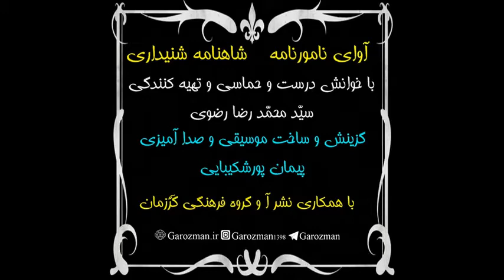هفت پند فردوسی را در شاهنامه صوتی آوای نامورنامه بشنوید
گوشه هایی از شاهنامه صوتی آوای نامورنامه
این روایت پندی است از استاد توس که به زیبایی با موسیقی صداآمیزی گردیده است .آنچنان این اشعار سترگ و استوار سروده شده اند که دوست دارید بارها آن را بشنوید تا آن را زود به یاد بسپارید.ناگفته نماند که موسیقی   conceptual یا مفهومی که در این اثربکار رفته و گزینش یا ساخته شده است بسیار بسیار شما را به آنچه باید از این داستان یا ابیات برداشت کنید رهنمون می گردد. خوانش درست و اصولی نیز در این راستا به شما آموزش درست خوانی شاهنامه را یادآور می شود.
جهت آشنایی بیشتر با گروه فرهنگی گرزمان و شاهنامه شنیداری آوای نامورنامه و خرید آن به آدرس های زیر مراجعه کنید: